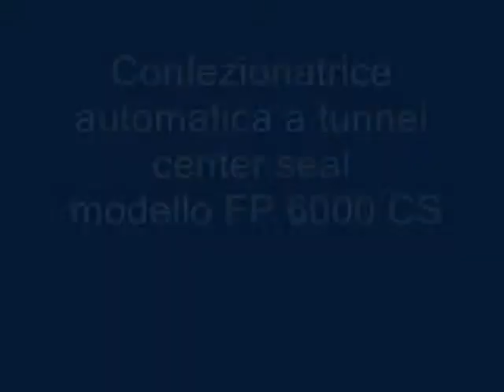VIDEO FP 6000 CS.wmv